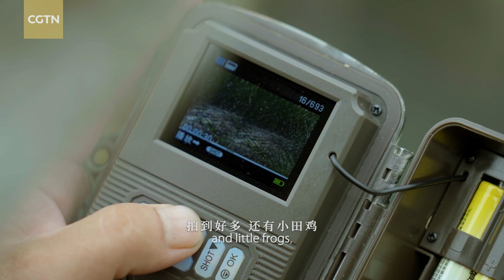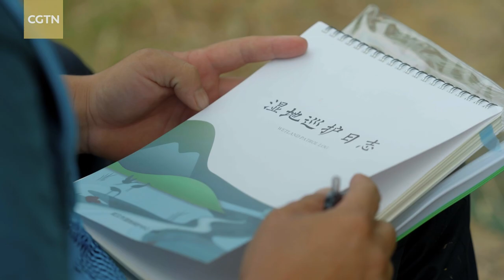City of Wetlands Series | Episode 3: Living at Baoxie Lake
A crawfish pond in Wuhan City of central China's Hubei Province has attracted some bird dwellers, especially some Baer's pochards, a critically endangered bird species. The pond's owner, surnamed Zhu, became the guardian of the new guests, instead of driving away these birds who feed on his crawfish. Watch this episode to find out more.

About 'Journeys in Nature': City of Wetlands Series

Known as the "City of wetlands," Wuhan is home to 165 rivers and 166 lakes, and about 162,000 hectares of wetlands. The megacity plays a significant role as not only a transport hub for humans, but also a transfer station for migratory birds that usually make a stopover during their long migration. Wuhan is also the host city for 14th Meeting of the Conference of the Contracting Parties to the Ramsar Convention on Wetlands (COP14) which is being held from November 5 to 13, 2022. In this series, we take you on a tour of the wetlands in Wuhan City, and explore the relationship between man and nature.